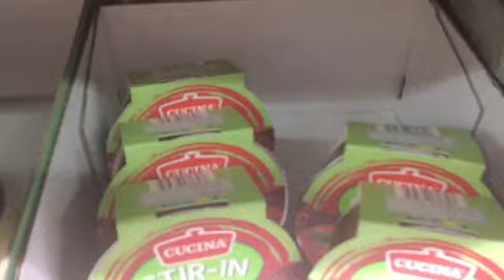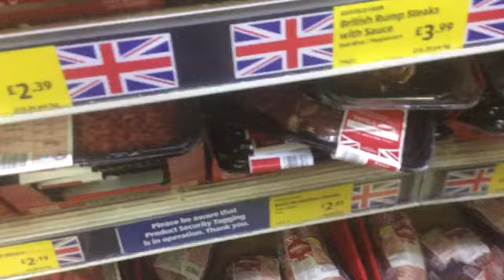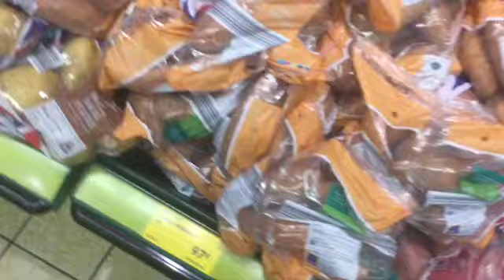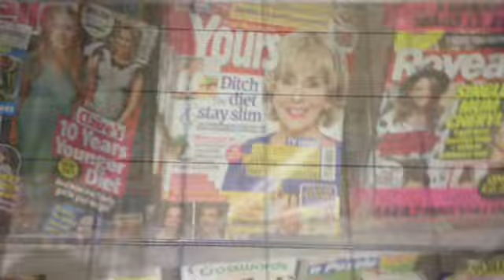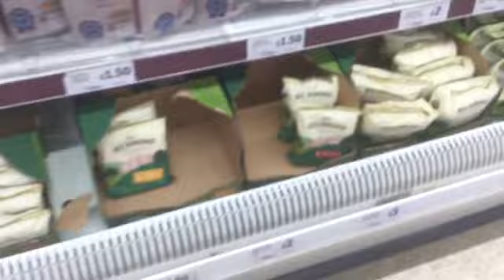Day in the Life Part 2 | Sat 21|7|2018